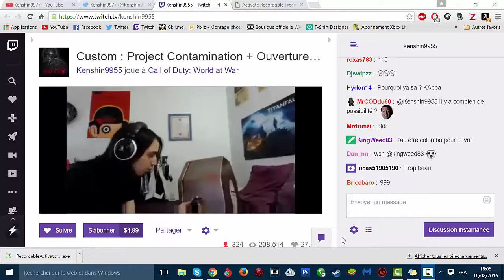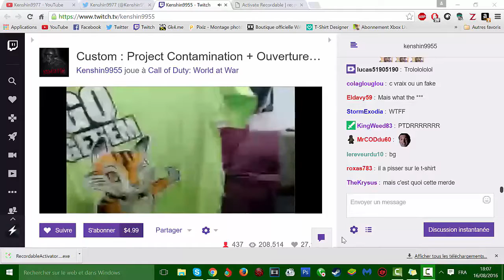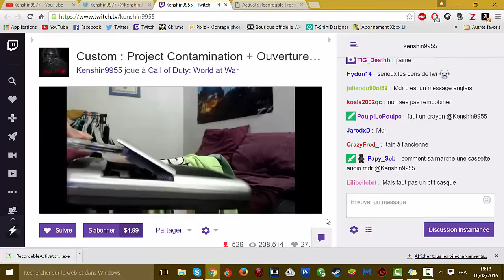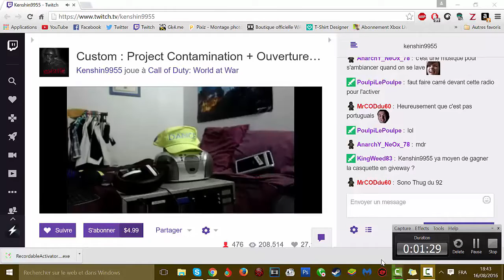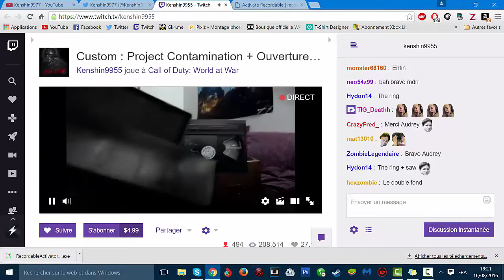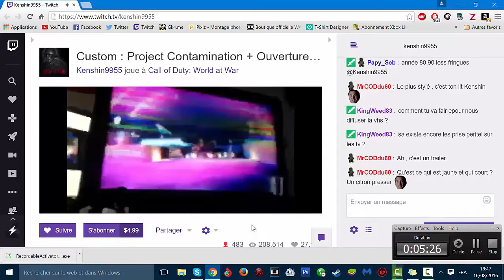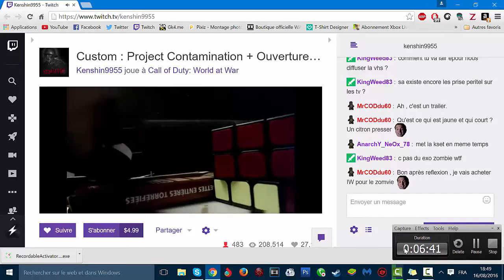➔ Trailer Zombie IW + Opening Boite Mystère !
▬▬▬▬▬▬▬▬ • ENVOIE NOUS UNE VIDÉO • ▬▬▬▬▬▬▬▬

► Une qualité au minimum de 720P

► Mettre notre introduction Call Of Duty® FR au début de votre vidéo (introduction téléchargeable via ce lien (Poids : 15 MB))

► Être abonné à la chaîne de Call Of Duty® FR et mettre notre chaîne dans votre Subbox

▬▬▬▬▬▬▬▬ • AIDE NOUS A NOUS DÉVELOPPER • ▬▬▬▬▬▬▬▬

► Je vous rappelle bien que tout ça c'est grâce à vous tous ! N'hésitez pas à mettre un petit like et à laisser un petit commentaire si la vidéo vous a plu ! Merci à tous !

► Partage nos vidéos pour nous aider à élargir notre audience !

▬▬▬▬▬▬▬▬ • PRENDRE CONTACT • ▬▬▬▬▬▬▬▬

► Sur YouTube : Message Privé